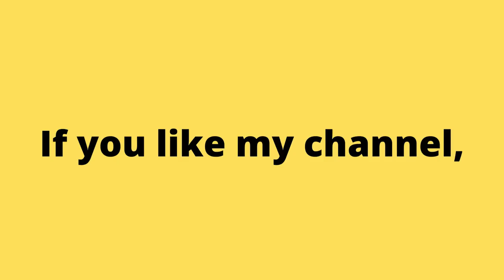Blocky Highway: Traffic Racing. Satisfying android games! | Mobile games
Blocky Highway is about racing traffic, avoiding trains, collecting cars and most importantly having fun. Collect coins, open prize boxes to get new cars and complete collections! Drive at full speed to score big and be the #1. Crash time! Control your car after crash, hit traffic cars for extra score!

Best No commentary gameplay of games you used to play when you were a kid.
Not really a good gamer here. Just tryin' to catch up on these games I used to watch only from those who had console games back then. Now playing and trying to relive the emotions and excitement I used to feel watching them from behind wishing that someday, I could play this game as much as I want to. Sad right? I hope you enjoy this games and videos.

Аркадные игры
街机游戏
아케이드 게임
आर्केड खेल
ਆਰਕੇਡ ਗੇਮਾਂ